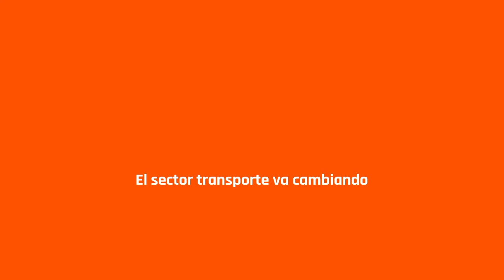Logotipo renovado de Liderkit en 2021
¡En 2021 Liderkit cumple 30 años! La empresa líder en la fabricación de carrocerías en kits ha evolucionado considerablemente en estas tres décadas, de la misma forma que sus productos. Por este motivo, ha renovado su imagen y logotipo corporativo aprovechando el aniversario, confiriéndole un aspecto más moderno y estético.

Las carrocerías, que al principio contaban con una estética más robusta, de forma prácticamente cuadrada y rígida, han adquirido paulatinamente un aspecto sofisticado y elegante, con un estilo más definido y redondeado, como se vislumbra en los vértices o el ensamblaje de los carrozados actuales. Esto se debe a que los materiales empleados son cada vez más avanzados y resistentes, proporcionando un carácter aerodinámico al conjunto del vehículo.

Este cambio a nivel de fabricación explica el rediseño de la marca, que quiere reflejar esa evolución a través de su imagen. De esta forma, el logo corporativo, que hasta el momento ha tenido un aspecto cuadrado, gozará a partir de ahora de una forma redondeada más atractiva y adaptada a los tiempos actuales, igual que sus carrocerías. Un cambio que proyecta el avance y el vanguardismo de Liderkit.